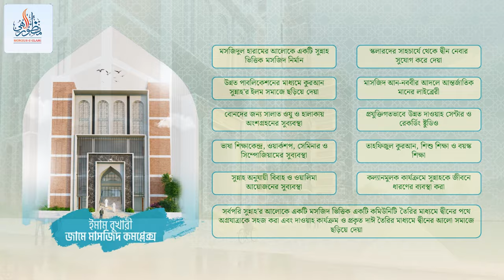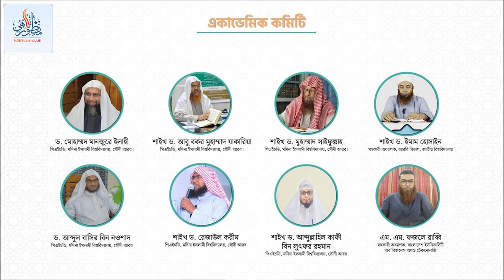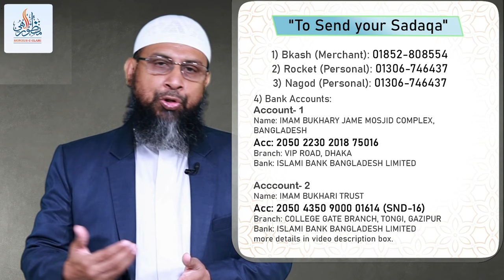ইসলাম প্রিয় ভাই-বোনদের জন্য সুসংবাদ ।। Dr. Mohammad Monzur-E-Elahi